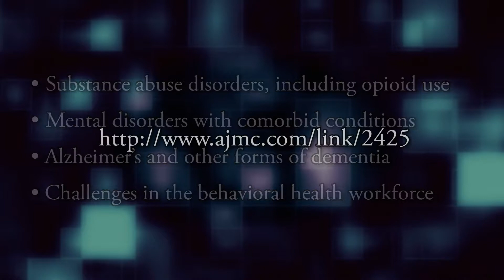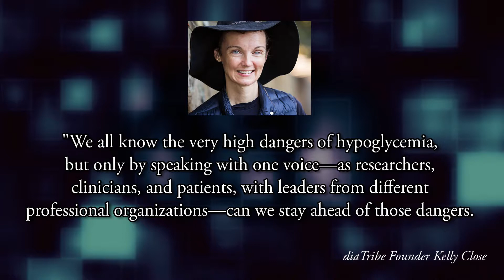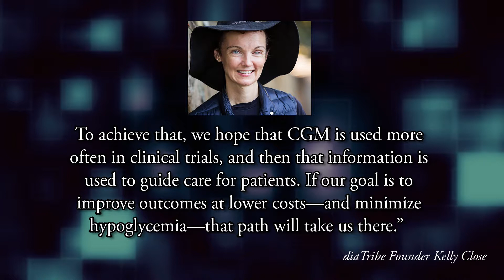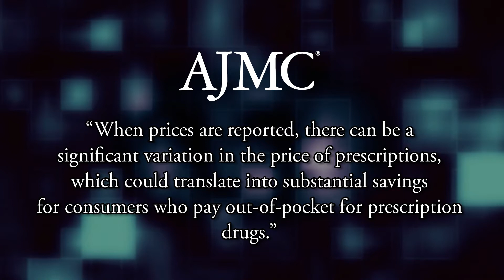This Week in Managed Care: July 28, 2017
This week, the top managed care stories included the Senate rejecting multiple measures to repeal and replace the Affordable Care Act; calls for new payment models in behavioral healthcare; and 2 studies on empowering consumers to find the best prices for medications.